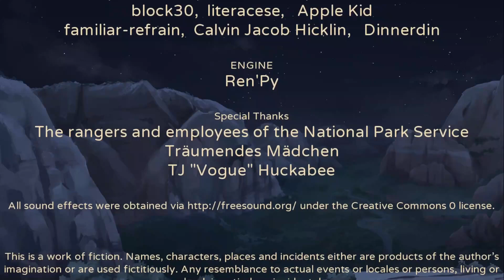National Park Girls [Episode 3]: Daughter of Zion - Part 6 (no commentary)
Episode 3: Daughter of Zion

Title:
National Park Girls

Developer:
Studio Coattails

Publisher:
Sekai Project

Platforms:
PC/Steam